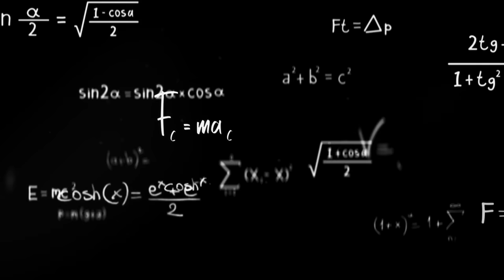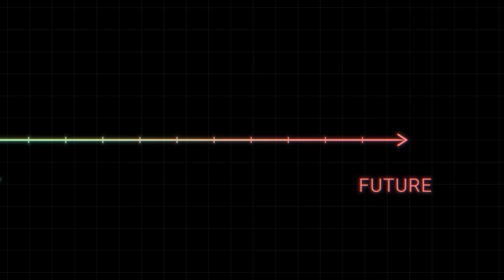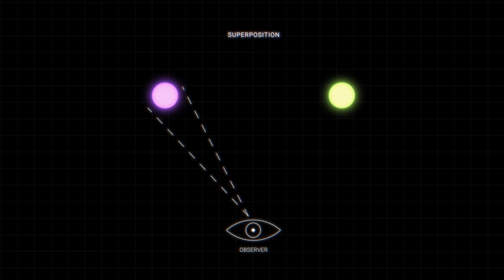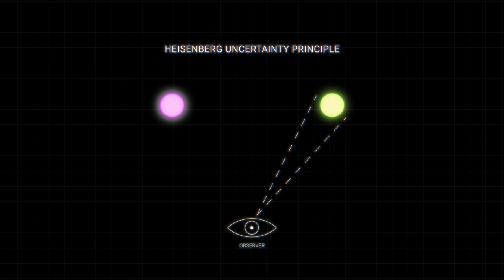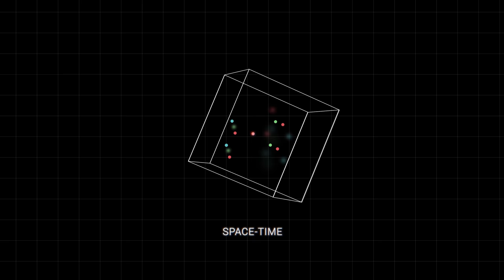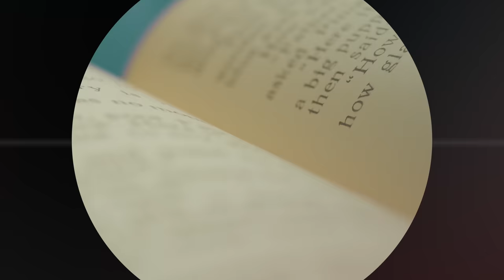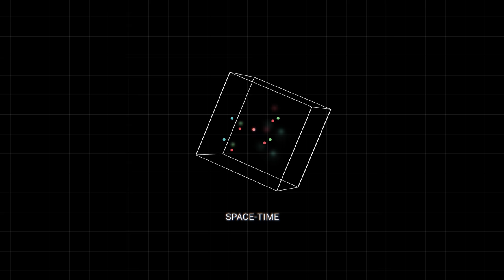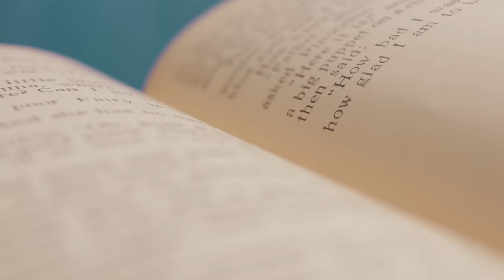Time Does Not Exist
In this fascinating documentary, time doesn't exist – at least, not in the way we think it does. The film explores the mysterious universe where space and time don't exist as we know them, and where the laws of physics don't always hold true.

This physics mystery documentary is a fascinating look at the origins of the universe and the fascinating question of what comes after death. If you're interested in learning more about the origins of the universe, or if you're simply curious about the mysteries of physics, then this is a film you won't want to miss!